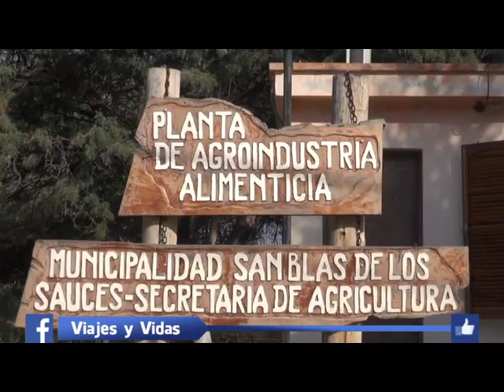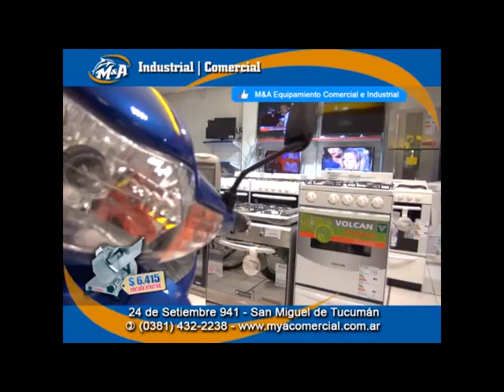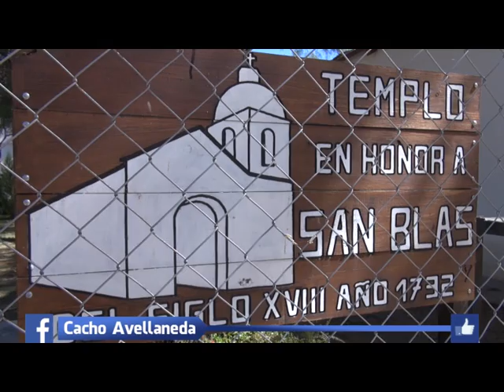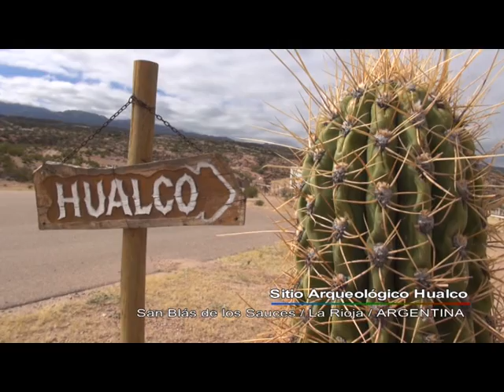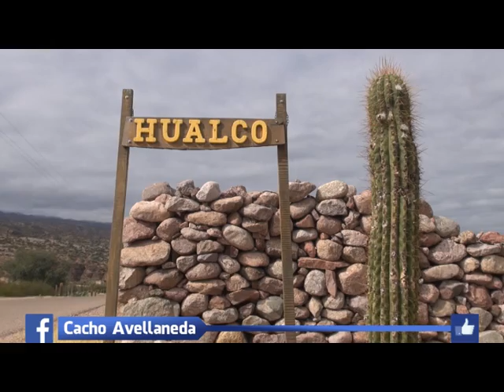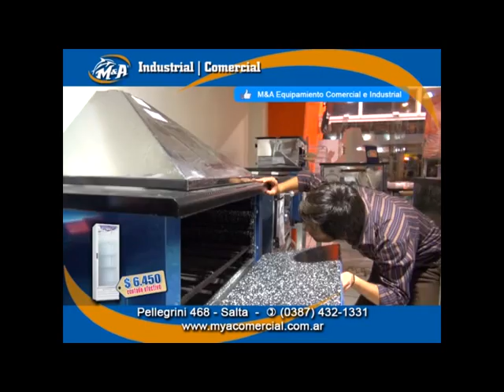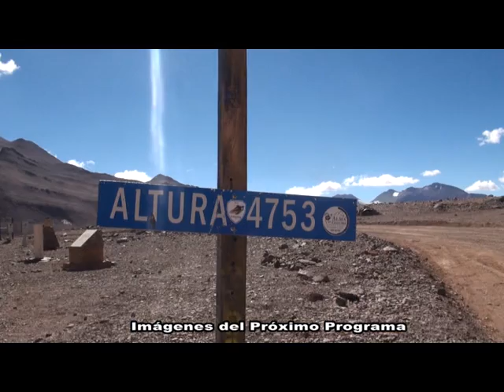Viajes y Vidas DVD 122, San Blas de los Sauces La Rioja